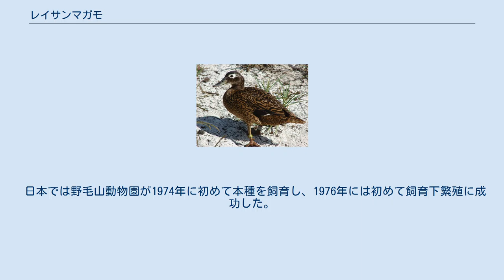レイサンマガモ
レイサンマガモ（Anas laysanensis）は、鳥綱カモ目カモ科マガモ属に分類される鳥類。
 アメリカ合衆国（レイサン島）固有種 全長40センチメートル。
翼長オス19.2-21センチメートル、メス19-19.6センチメートル。
頭部から頸部の羽衣が黒褐色や暗褐色で、眼の周囲や嘴基部に白い斑紋が入る。
胴体の羽衣は赤褐色で、暗褐色の斑紋が入る。
初列風切は黒い。
 虹彩は褐色。
後肢は橙色。
 オスは中央尾羽が反り上がる個体もいて、次列風切の光沢（翼鏡）は緑色。
嘴が青灰色。
幼鳥やメスは翼鏡が暗褐色。
メスは嘴が橙色。
 マガモの亜種とする説もある。
 潟湖などに生息する。
ペアや小規模な群れを形成して生活するが、繁殖期後には大規模な群れを形成することもある。
 食性は動物食で、昆虫、甲殻類などを食べる。
湖岸の茂みに巣を作る。
4-8個の卵を産む。
 人為的に移入されたウサギによる植生の破壊、食用や羽毛用、スポーツ・ハンティングによる乱獲などにより生息数は減少した。
ウサギやイネ科の帰化植物シンクリノイガの駆除などの保護対策が進められている。
1950年における生息数は30羽以上、1978年における生息数は350-400羽、1987年における生息数は500羽と推定されている。
 日本では野毛山動物園が1974年に初めて本種を飼育し、1976年には初めて飼育下繁殖に成功した。